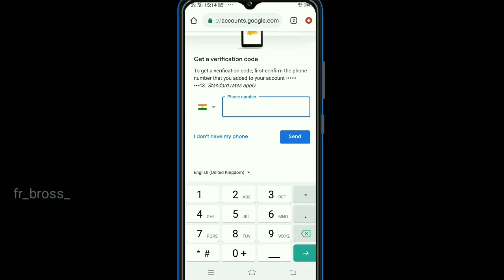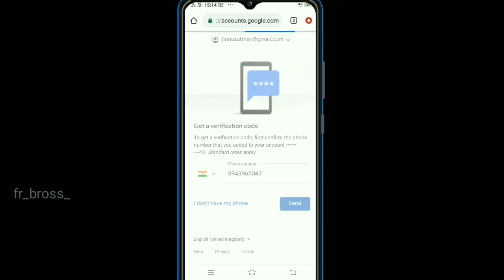fast Google account id or password recovary Nwe 3 seconds 👍🏻👍🏻👍🏻👌